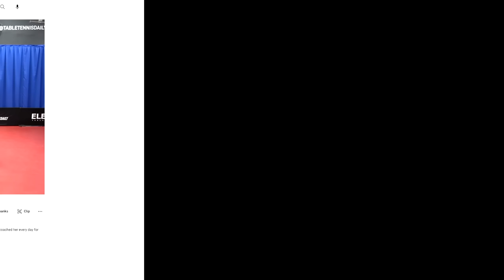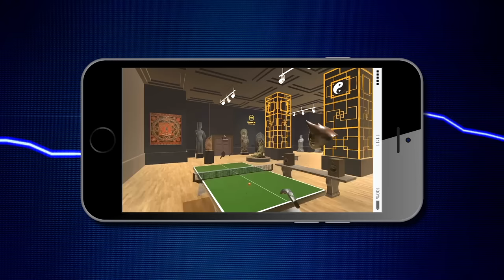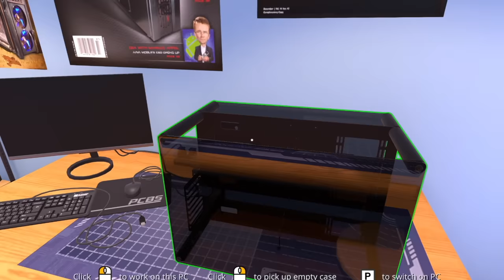10 Realistic Games That BEHAVE Like REAL LIFE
Some games push for realism in really interesting and compelling ways. Here are some of our favorite examples of games with real-life elements.

0:00 Intro
0:23 Green Hell
1:48 Hunter call of the wild
3:06 Kingdom Come: Deliverance
4:32 BeamNG.drive
6:03 The Long Dark
7:34 Eleven Table Tennis
8:47 Project Zomboid
10:40 Workers and Resources: Soviet Republic
11:43  Microsoft Flight Simulator
13:22 PC Building Simulator